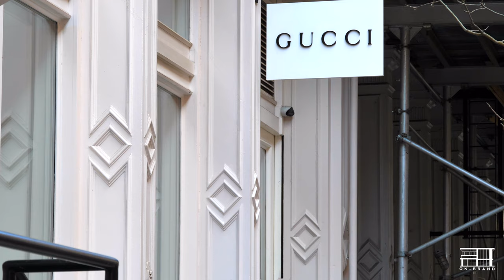$32,000,000 Manhattan - New York City, New York Penthouse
Never before has a penthouse loft come to the market that combines indoor and outdoor living, the very essence of Soho, with the architectural proportions, natural light and unprecedented level of finishes and features as this magnificent home. Designed by Piero Manara & Debla Manara-Berger of Casamanara in direct collaboration with the owner, this unique property makes for epic, collector-quality real estate.

The discreet elevator opens to a gracious wood-paneled entry leading to the expansive 65 x 40 foot living room featuring up-lit original cast-iron columns and ceilings that soar from 16 feet up to 22 feet under the light-infusing skylights. Massive windows facing south and west add even more light and create the perfect picture frame of the new Freedom Tower. A cavernous wood-burning fireplace is finished with polished Eramosa marble with a honed Cohare marble hearth. Adjoining the glamorous dining area is a 1,500-bottle glass-encased, climate controlled wine cellar including a Sub Zero fridge for wine and champagne. The Media room is unlike any other with plush, upholstered stadium seating, dramatic cove lighting and ultra-suede lined ceilings and walls to make viewing the large projection screen all the more pleasurable. This Cinema experience with its Dolby 10.1 Surround sound is but a small part of the extensive, fully integrated Savant A/V systems throughout the apartment.

The Bulthaup kitchen in grey aluminum with Carrara marble counters and custom built sink is expertly equipped with Gaggenau, Sub Zero and Miele appliances including built-in coffee maker, instant-hot and filtered water and a large pantry. A dumbwaiter services the rooftop kitchen and entertaining space and there is direct staff access through the laundry room that houses an oversized washer and dryer with a large sink and Corian counter top.

A 30 foot tall glass-peaked bulkhead houses the impressive illuminated stairwell that leads up to the mezzanine floor housing an office and bedroom suite. An additional flight of stairs whisks you up to the rooftop terrace: the landscaped terrace spans approximately 4,200sf with gracious covered seating and dining areas and a fully equipped outdoor kitchen. The 360Âº views from the terrace allow you to view both the Empire State Building and the Freedom Tower simultaneously from under a Boffi outdoor shower.

The sumptuous Master Suite is outfitted with silk carpeting and a lavish white oak custom-milled walk-in closet and vault. An en suite bathroom features a soaring octagonal skylight that hovers over book-matched Gaudi slab marble floors, a freestanding Oceanus soaking tub by Tyrell & Laing and a white Onyx lined double shower 'room' with rain-head shower. The three additional bedroom suites are equally impressive and complemented by an exercise room, a housekeeper/massage room and a spa bathroom accommodating a 6-person steam room with Kohler Aroma-therapy and Chroma-therapy via a 100-head fibre-optic lighting system integrated into the mosaic tiled barrel ceiling.

White oak hardwood floors feature throughout the apartment with many walls finished in a creamy-white venetian plaster. The sophisticated HVAC systems, motorized shades, intercom, Lutron lighting, Honeywell Security and A/V systems are integrated into the Savant system and controlled via iPad's mounted to discrete magnetic wall docks.

The checklist of detailing that has been installed into this property, from the structural to the mechanical and cosmetics is astounding: this is a penthouse of rare distinction, seamlessly balancing the desire for grand entertaining space with the unequivocal demands of an elegant home. Simply put, it re-defines the epitome of 'Loft living' real estate in Downtown Manhattan.